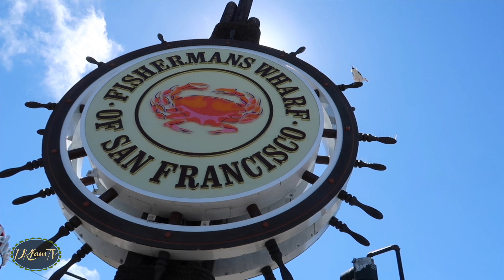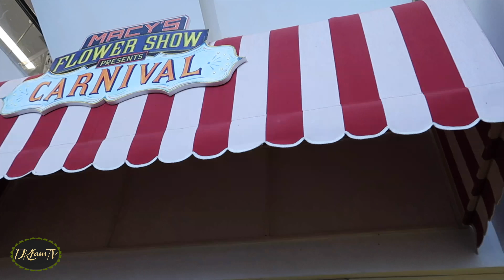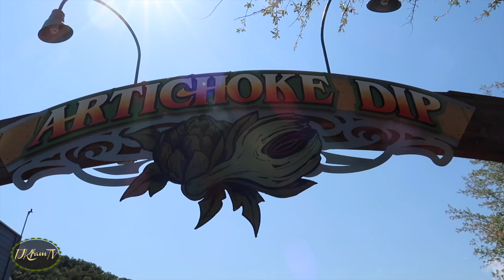San Francisco & Gilroy Gardens - VLOG #145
(WATCH IN HD or 4K)  Hey fam! Here are days 3 and 4 of our bay area trip last month.  We drove through the golden gate bridge per kids’ request. We met with my cousins Kevin and Francis that evening for dinner and enjoyed the amenities of our cool hotel. The last day, on our way out of the bay, we went to the Gilroy Gardens. xoxo -KAT

kat_ijk
and
jerald_danganan

//Intro.Outro video and Family Photos\\

Techie Info:
Vlog Camera:
DSLR Camera:
Canon rebel T5i
Video Program:
iMovie